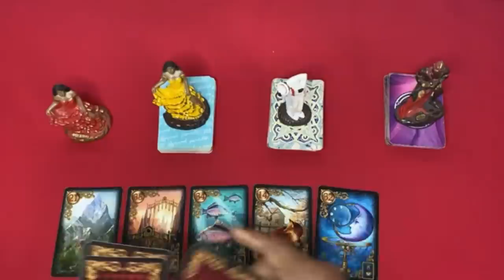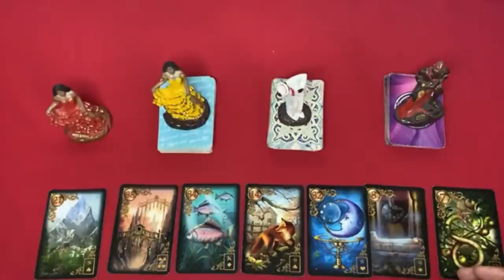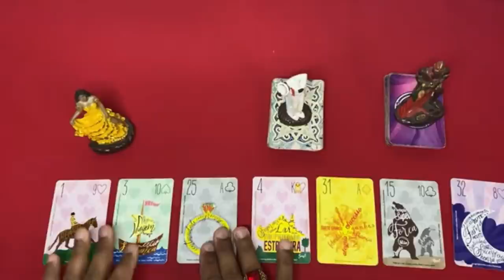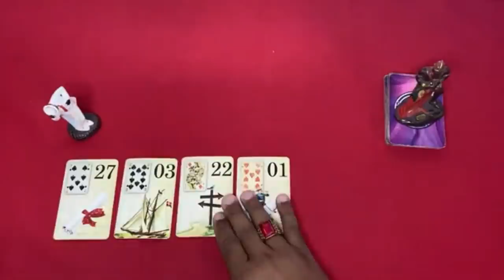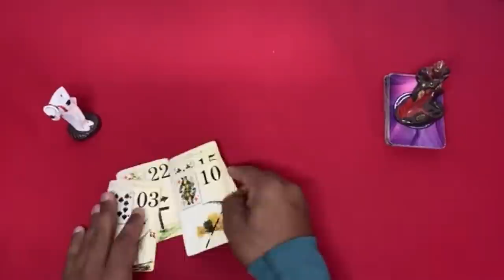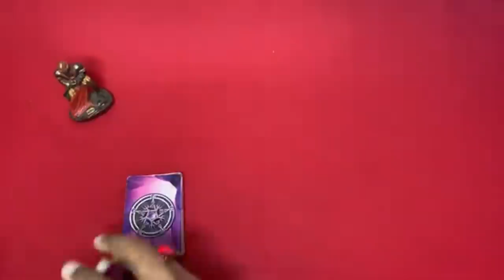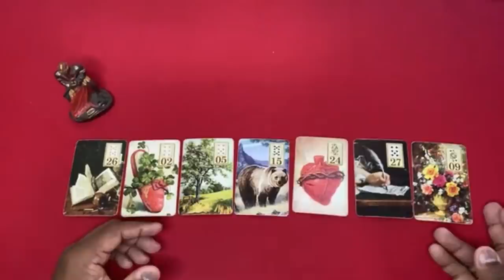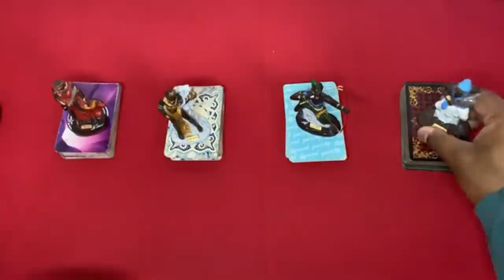❤️✨️ REVELAÇÃO ✨️❤️ SOBRE SUA VIDA AMOROSA❤️ NO TAROT RESPONDE DE HOJE